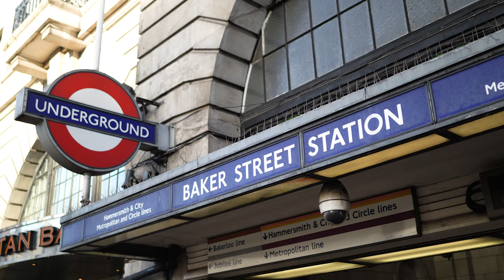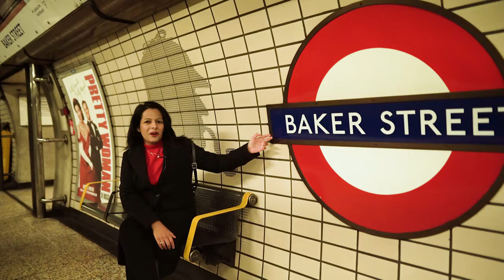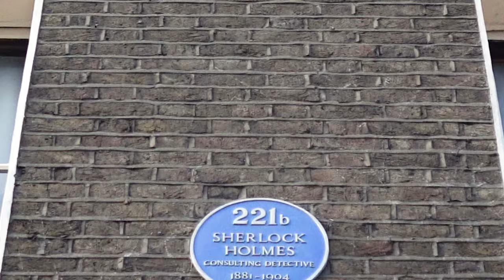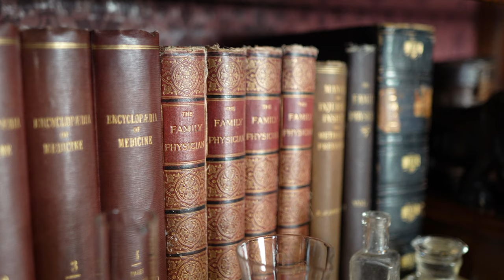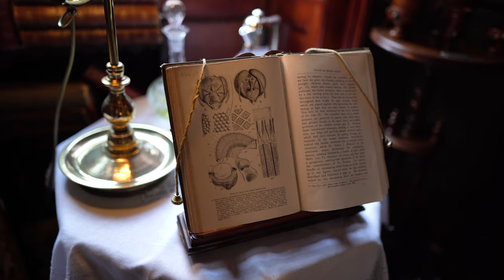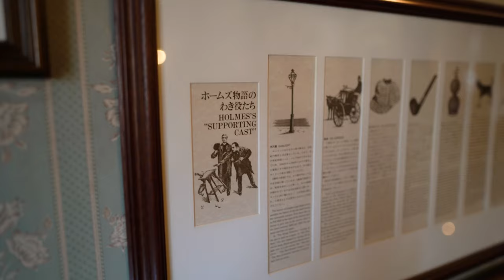Unbelievable Facts About Sherlock Holmes | London Vlog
The name of Sherlock Holmes is known to most people around the globe. The fictional home of Sherlock Holmes, Britain’s most famous fictional detective, was described by author Sir Arthur Conan Doyle as 221b Baker Street in the neighborhood of Marylebone. As a celebration of Holmes, there’s an actual museum at this address were you can see how the character (theoretically) lived and worked.

Was Sherlock Holmes a real person? Did 221b Baker Street exist? What is the story of Sherlock Holmes? Watch this vlog to as Arpita answers these questions by sharing all that's worth knowing about this clever detective & takes you around Baker’s Street to explore the famous “Sherlock Holmes Museum”